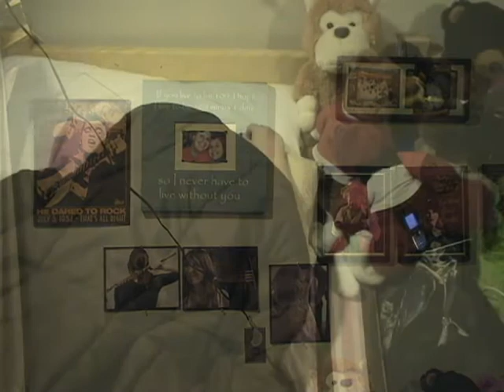Don't Be THAT Girl...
Sponsored by the Vermont Department of Health and Johnson State College, this video is part of the 2010 Binge Drinking Awareness campaign that brings to light the negative effects of binge drinking on the older college-age (21-25) community; urging individuals to know their limits and to not be "That Girl."

Written and Directed by Eric R. Hill

Executive Producer
Vermont Department of Health

Producer
Johnson State College

Featuring Music by The Dust Brothers

STARRING:

That Girl - Andie Bryan
Creeper Guy - Joseph P. Collier
Party Girl - Nancy Galante
Party Boy 1 - Justin Pomerville
Party Boy 2 - Eric R. Hill
Hallway Dude 1 - A.J. Gagliardi
Hallway Dude 2 - RA Todd
Public Safety Officers as Themselves

Principal Photographer and Film Editor
Eric R. Hill

Additional Photography
Madalyn Tanner

Special Thanks to Michelle Whitmore, Dave Bergh, Carol Plante, the people at SPIKE, and everyone involved in the That Guy / That Girl Project!